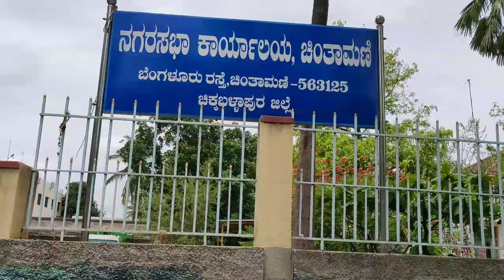ಸ್ವಯಂ ಪ್ರೇರಿತರಾಗಿ ಬಾಕಿ ಬಾಡಿಗೆ ಹಣ ಪಾವತಿ ಮಾಡಿದ ಅಂಗಡಿ ಮಾಲೀಕರಿಗೆ ನಗರಸಭೆ ಅಧಿಕಾರಿಗಳಿಂದ ಸನ್ಮಾನ.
ಚಿಂತಾಮಣಿ ನಗರಸಭೆಗೆ ಸ್ವಯಂ ಪ್ರೇರಿತರಾಗಿ ಬಾಕಿ ಬಾಡಿಗೆ ಹಣವನ್ನು ಪಾವತಿ ಮಾಡಿದ ಅಂಗಡಿ ಮಾಲೀಕ ರಿಗೆ ನಗರಸಭೆ ಅಧಿಕಾರಿಗಳಿಂದ ಸನ್ಮಾನ.